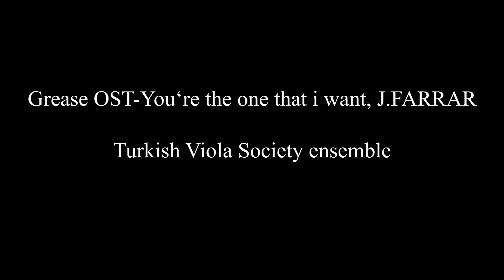1.ULUSAL VİYOLA GÜNLERİ - KAPANIŞ TÖRENİ - KONSER / CLOSING CEREMONY – CONCERT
Turkish Viola Society ensemble
Solist: Laçin Modiri, tenor
Genel Sanat Yönetmeni: Doç. Barış Kerem Bahar

Ombra mai fu, J.F. HANDEL

Plaisir D’amour, J.P.E. MARTINI

Grease OST-You‘re the one that i want, J.FARRAR